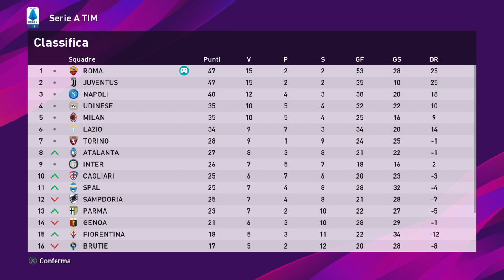PES 2020 ( La Carrara ) [ Risultato delle partite ] { serie A} Giornata 19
Benvenuti